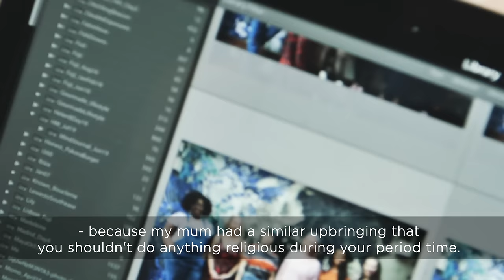Jaineesha's Mooncup® Menstrual Cup Story: I Feel Like I Have Healthier Periods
How does it feel using the Mooncup® menstrual cup? Bridal Make-up Artist Jaineesha shares her experience with the Mooncup: her thoughts when she first saw it, and her commitment to challenging taboos around periods.

We asked our community to share their experiences with the Mooncup menstrual cup and were blown away by the response. From early day whispers to Whatsapp groups with sisters, the Mooncup secret has spread like wildfire!

Watch the stories of seven Real Mooncup® Users to hear their thoughts on menstrual cup folds, painful periods, first periods and how their experience of their cycle changed  after switching to the Mooncup. Why not give it a go?

“I feel like I have healthier periods with the Mooncup, and I feel like I'm more in control of my cycle, and my health as well with it. I definitely feel happier because I forget that I'm on my period.”
- Jaineesha, Make-up Artist,

The Mooncup® is the original silicone menstrual cup. Made in the UK, the Mooncup holds three times as much as a tampon, making it great for heavy days. And, because it’s non-absorbent, it won’t cause dryness when your period’s light. You only need one Mooncup that pays for itself after 6-8 months – you’re then saving that monthly spend on sanitary protection.

We’re here for your Mooncup journey. We offer a unique telephone and email Advice Service run by medical health professionals who can be contacted with any Mooncup usage queries – here to help you make the switch.

Ready to give it a go? Head to the shop